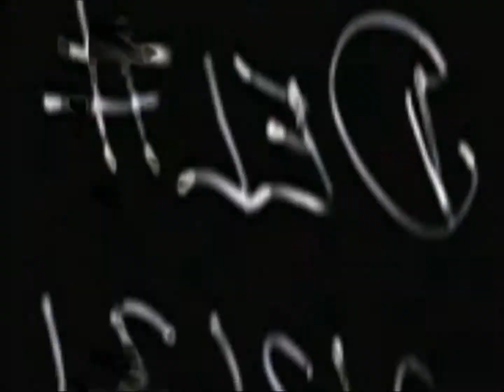Film or be Forgotten Brentan Riley part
Brentan Riley's part from Film or be Forgotten, the Underground Florida sponsor me video contest.

Element Skateboards
Silver Trucks